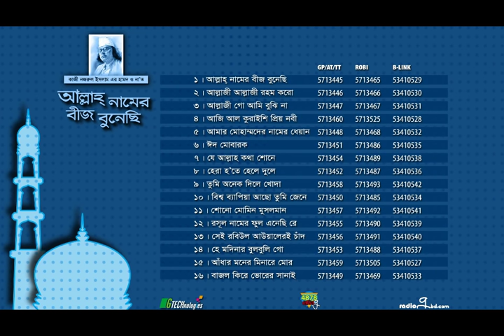Allah Namer Biz Bunechi | Mohammad Khaled Hossain | Full Album | Audio Jukebox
Singer : Mohammad Khaled Hossain
Album : Allah Namer Biz Bunechi
Tune & Lyric : Kazi Nazrul Islam
Label : Agniveena